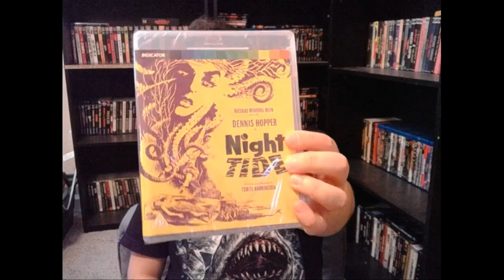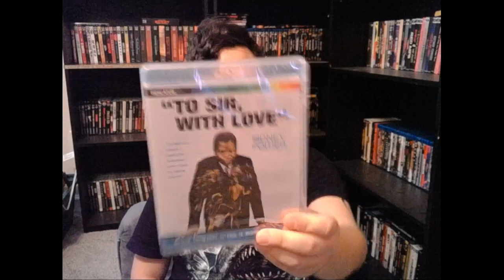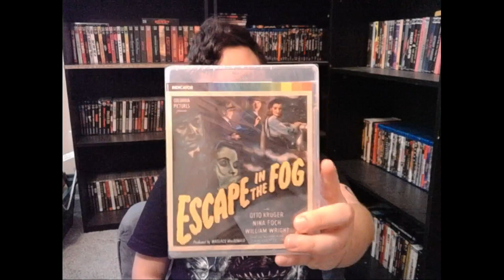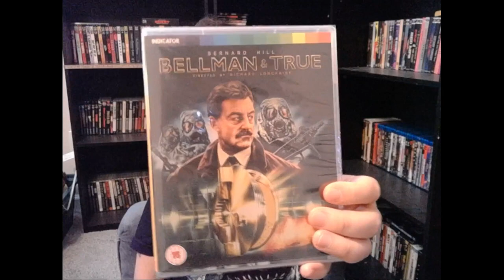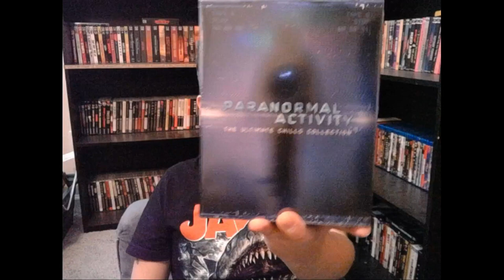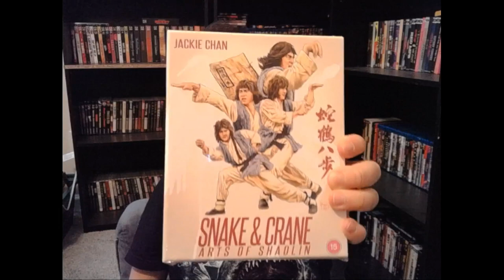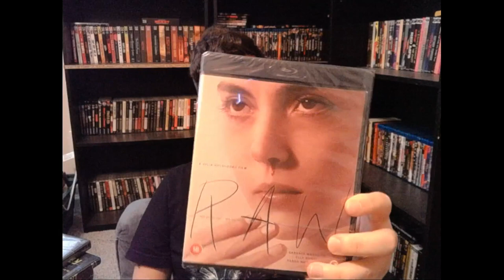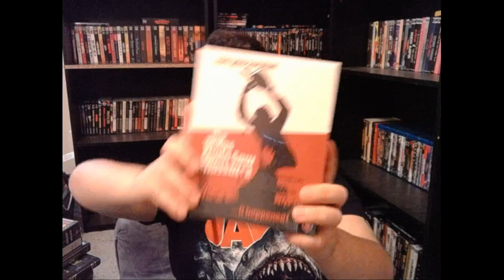Massive Bluray/4K Haul! (Indicator Sale, 88films preorders, and more)